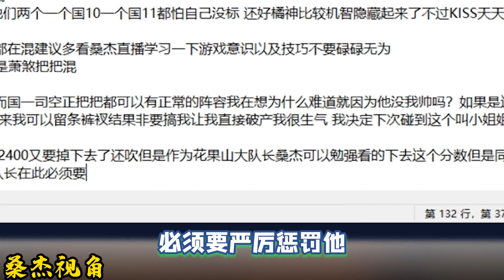《虎落平阳被犬欺，安落低分被杰欺》